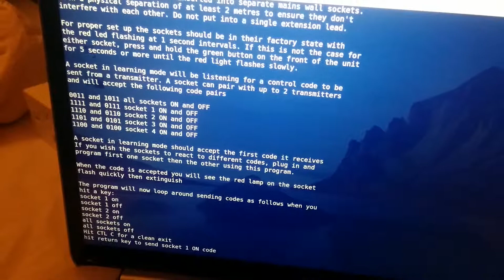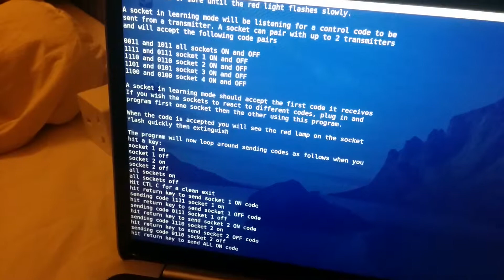First look at Energenie Raspberry Pi power sockets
A very quick look at the Energenie Raspberry Pi controlled power sockets I bought just recently. Running through the included Python script to control the sockets, plugged in to my bedside lamp!